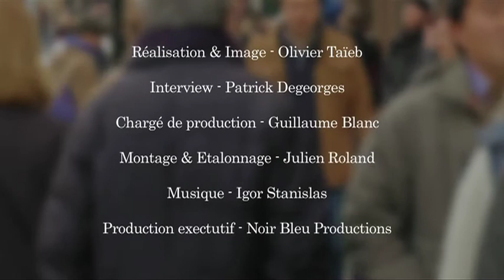Sustained Unsustainability barried to transformative - Ingolfur Blühdorn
Conférence Université de Bath (GB)
6 Décembre 2013
Sustained Unsustainability : barried to transformative action
Ingolfur Blühdorn

Réalisation & Image - Olivier Taieb
Interview - Patrick Degeorges
Montage & Étalonnage - Julien Roland

Portail des Humanités Environnementales
- Gregory Quenet
- Patrick Degeorges
- Guillaume Blanc
- Olivier Taieb

Avec le participation :
Ministère de l’écologie, du développement durable et de l’énergie
Université de Versailles  Saint-Quentin-en Yveline
MNHN